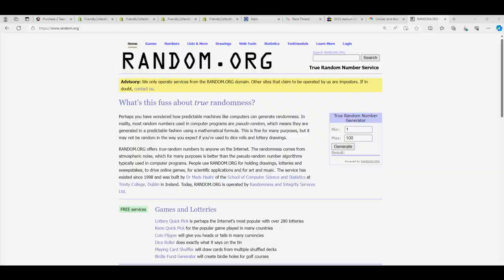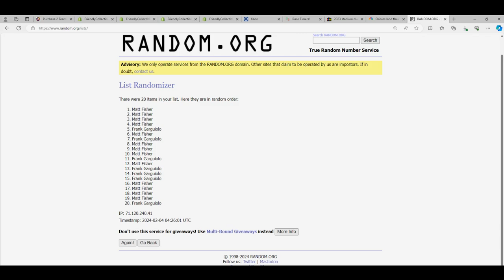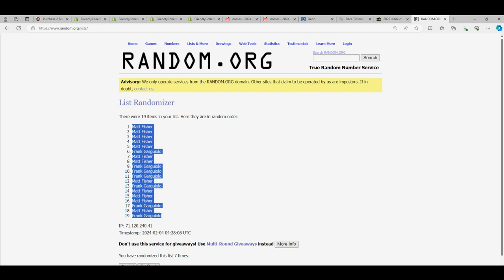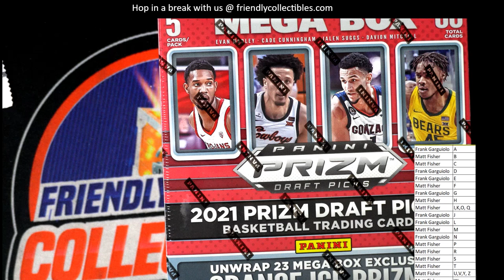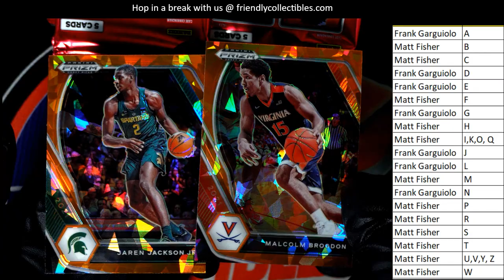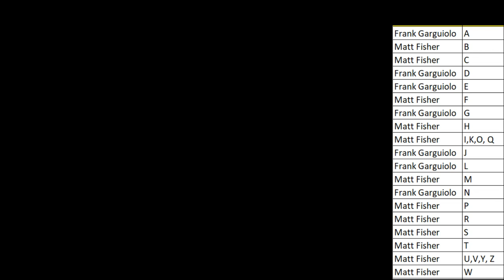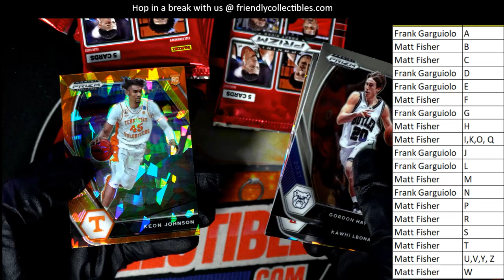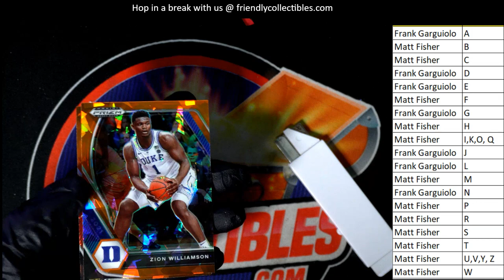202122 Panini Prizm Draft Picks Basketball Mega ID 22PDPBSKMEGA101